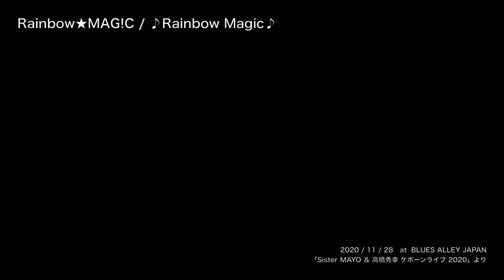Rainbow★MAG!C〈Sister MAYO、高橋秀幸、Natsuo〉『Rainbow Magic』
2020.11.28 Sister MAYO＆高橋秀幸 ケボーンライブ2020

Rainbow★MAG!C - “Rainbow Magic”

(Vo)Sister MAYO、高橋秀幸、Natsuo
(Ds)浜崎大地
(B)山田章典
(G)山崎淳
(Pf/Key)ミトカツユキ